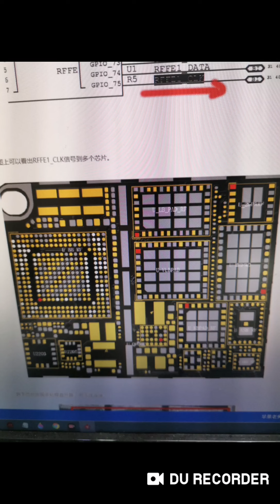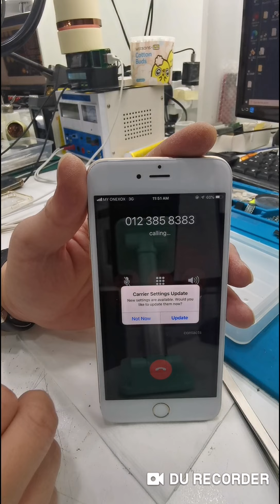IPhone 6plus no service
IPhone 6plus no service baseband cpu problem